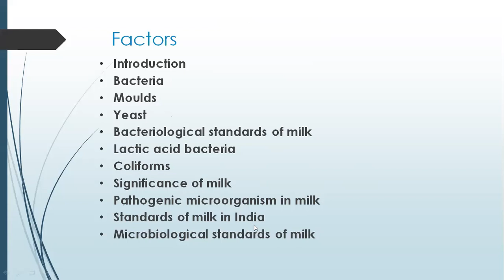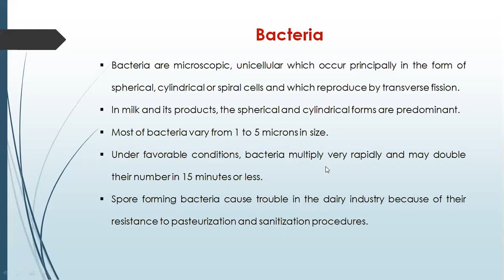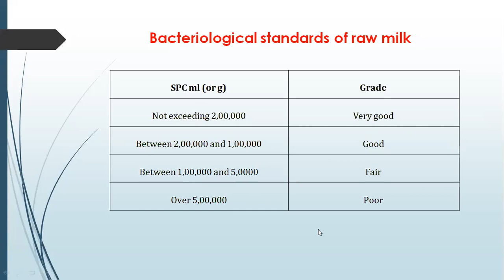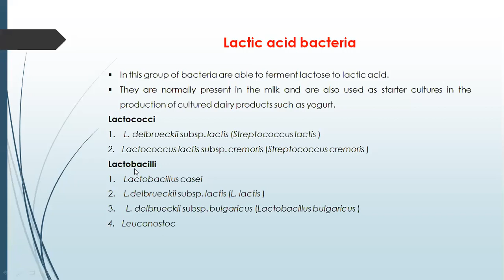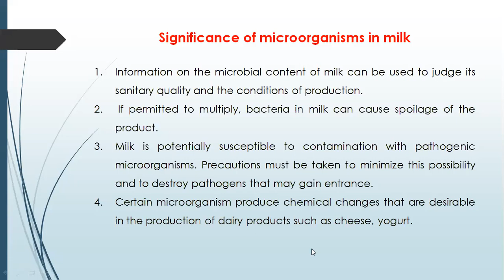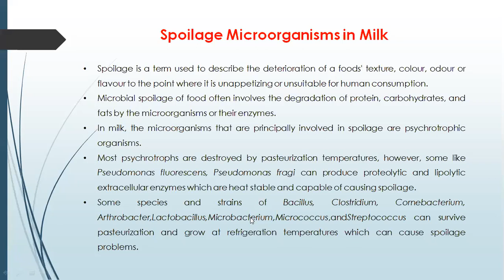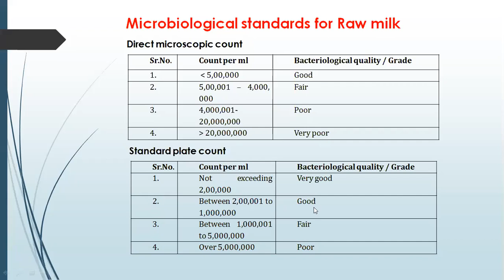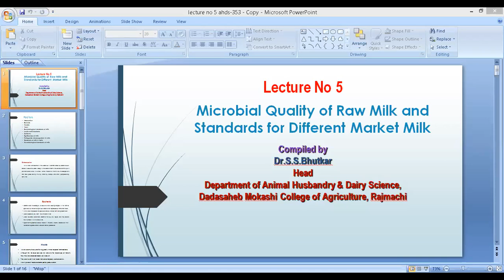5 sem AHDS-353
Microbial quality of row milk and standards for different Market milk